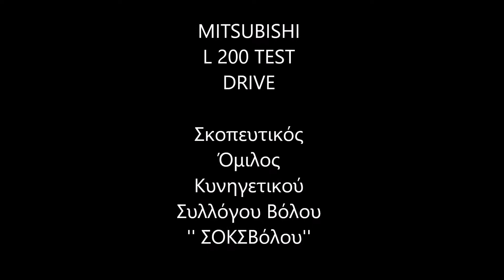Mitsubishi L200 test drive